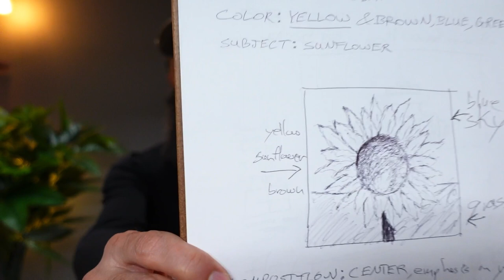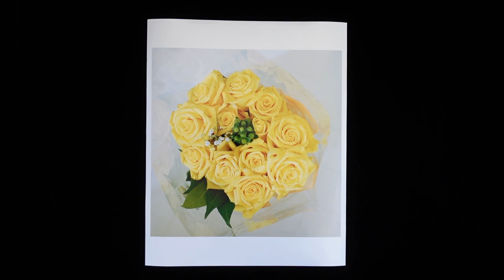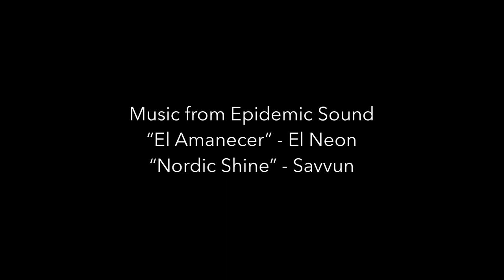Hasselblad 205FCC, Roll 1, Frame 12, A Dozen Yellow Roses, The Best Medium Format 6x6 Camera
Hasselbald 205FCC, Roll 1, Frame 12, A Dozen Yellow Roses, The Best Medium Format 6x6 Film Camera

Hasselblad 205FCC, Roll 1, Frame 12, A Dozen Yellow Roses, Film camera 6x6 on Kodak PORTA 400

This is a rare camera. Another image from the film camera, the Hasselblad 205FCC, with the Planar 2/110 FE Carl Zeiss T* lens, on Kodak PORTA 400 film, showing the color yellow in a dozen yellow roses. Shot in daylight.

The Hasselblad 205FCC known as the Spot Meter for its very accurate spot meter, it;s single metering mode. The spot meter is accurate to 1/12th (one twelfth) of a stop. This is shown in the Diff shooting mode.

Also the setup of the photoshoot is explained and how the picture evolved. Shot in f5.6 in available daylight in the morning.

This is one image photographed to show the color yellow especially on a film camera, the medium format 6x6 Hasselblad 205FCC. This image took a long time to create. The first subject was a yellow sunflower. There were many failures trying to get the sunflower image, technical and creative problems. This first color yellow planned for the first frame almost never succeeded. Failure after failure, I thought of stopping, of quitting, or giving up on the image and the video.

The Hasselblad 205FCC was made until 2004. The Hasselblad 205FCC and the Carl Zeiss T* Planar 2/110mm FE lens, is one of the most accurate precision tools a film photographer can have.